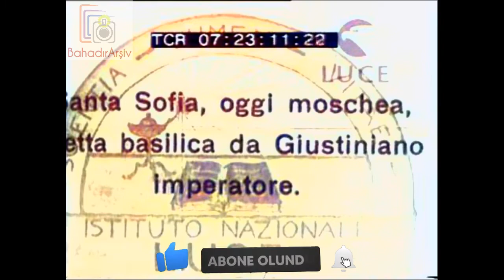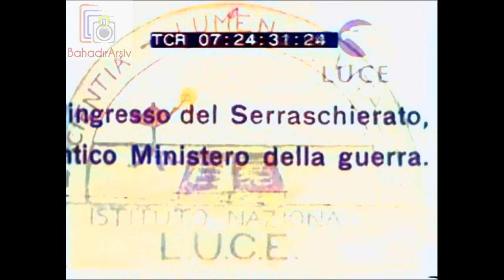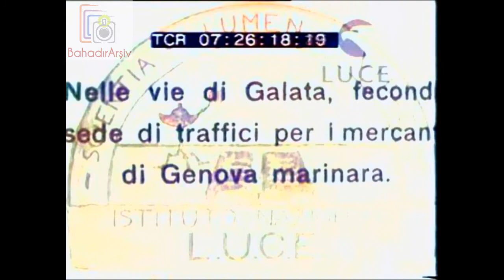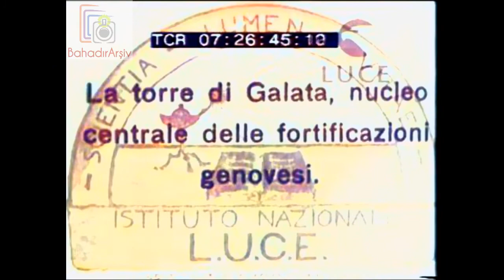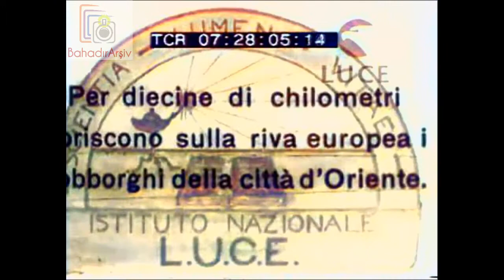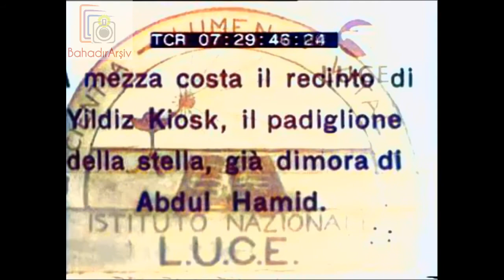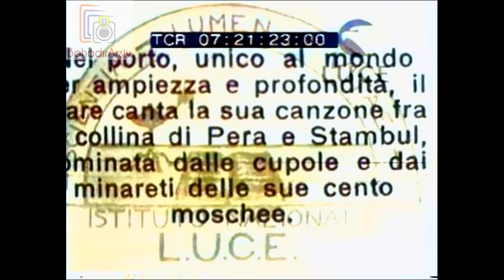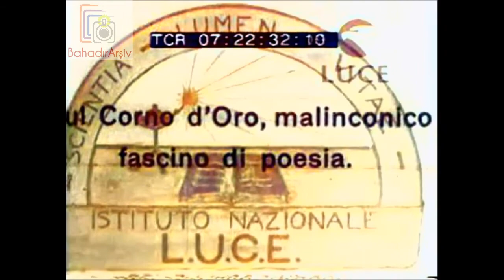Eski İstanbul Tarihi Yarımada görüntüleri 1920'li yıllar (Renkli) (İtalyan Arşivi)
1920'li yıllarda çekilen görüntülerde Tarihi Yarımada'daki camiiler, Sultanahmet, Süleymaniye, Boğaziçi, Galata ve civarı yer alıyor. Orjinal hali siyah-beyaz olan görüntüler yapay zeka teknolojisi ile renklendirilmiştir.

eski istanbul videoları